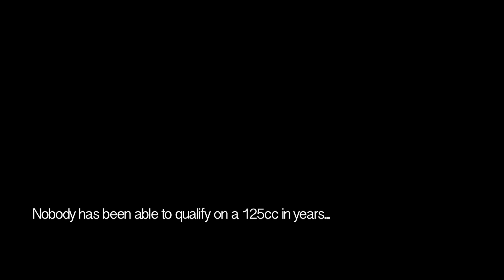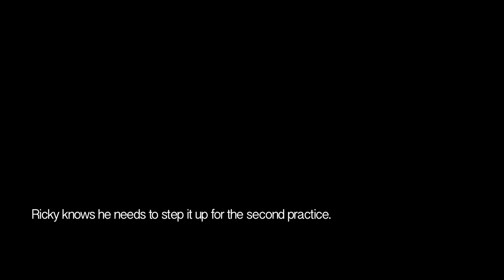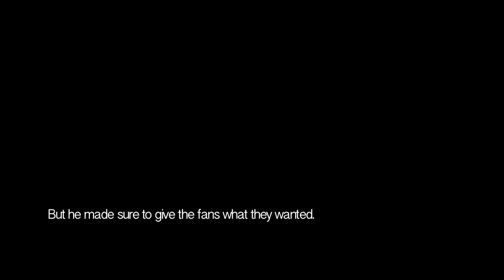Privateer Portrait: Ricky Renner Qualifies on a 125cc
Even though no one's been able to qualify on a 125cc bike in years, Ricky Renner decided to give it a go at RedBud. Check in with the privateer as he puts on a show for the fans on the two-stroke.